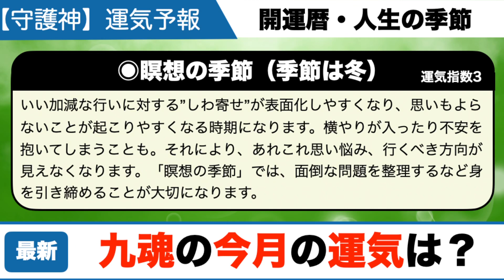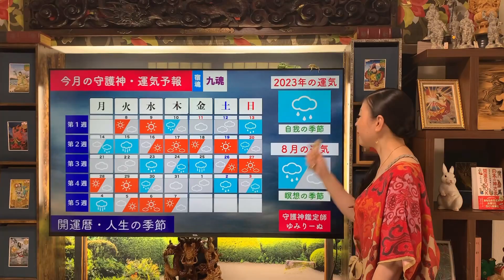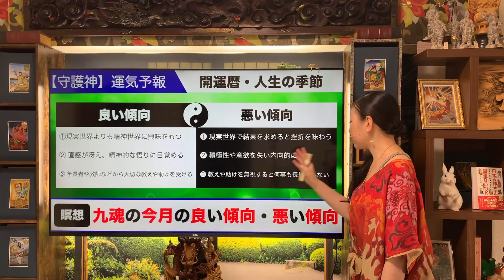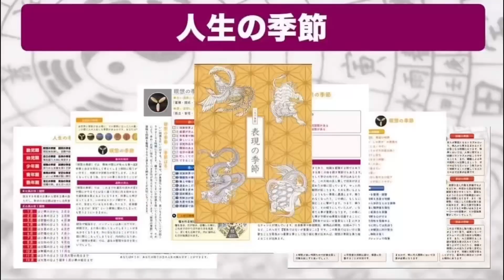2023年8月の九魂の運気予報・運勢を占う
▼数魂を知りたい方はこちら

2017年から年間約250講演を行ない、3年間で約30,000人を動員
23歳で起業。全国的ブームになった【にがり】の火付け役
2020年10月からオンライン講座スタート、月間20講座開催

◉著書
日本の神さま開運BOOK